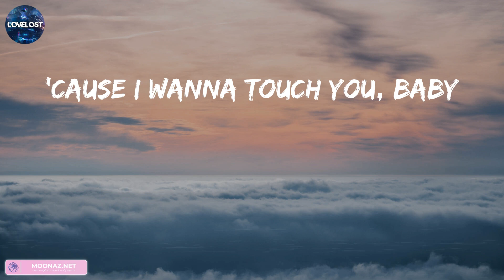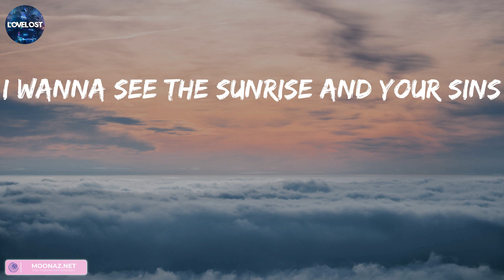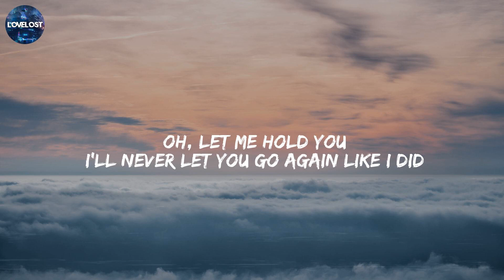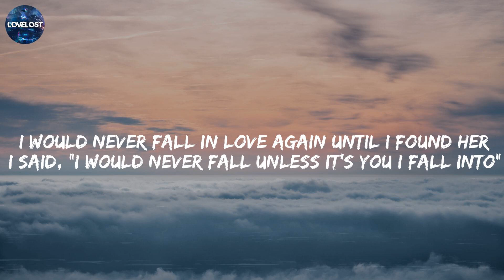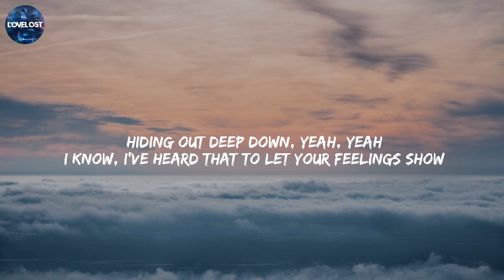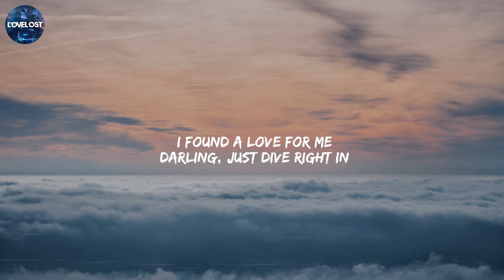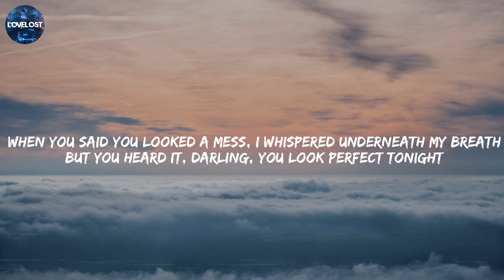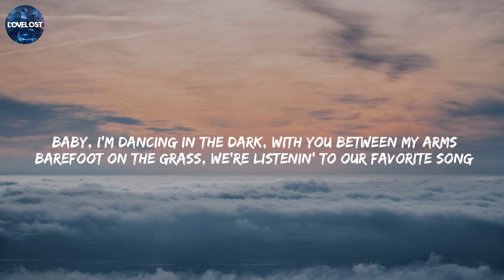ZAYN, Dusk Till Dawn, (Lyrics) Stephen Sanchez, Until I Found You...Mix